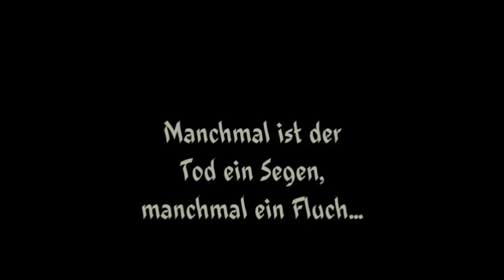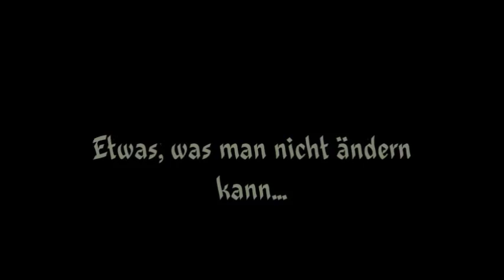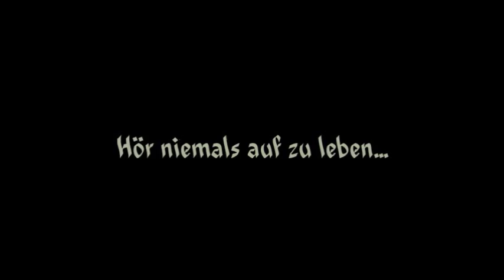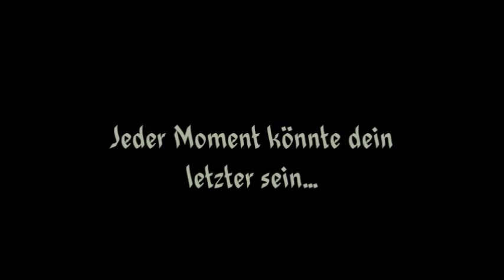Night of Wolves-Times of Darkness -wattpad trailer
Dieses Buch ist noch nicht veröffentlicht, beginnt aber Ende September/Anfang Oktober!